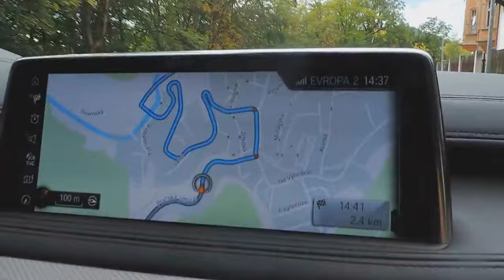Поездка в Карловы Вары с МИЛАШКОЙ МЕРИ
поездка в Карловы Вары с милейшей собачкой Мери c моей любимой Иринкой и ее доченькой Элечкой. Замечательная прогулка по красивейшему городу Европы